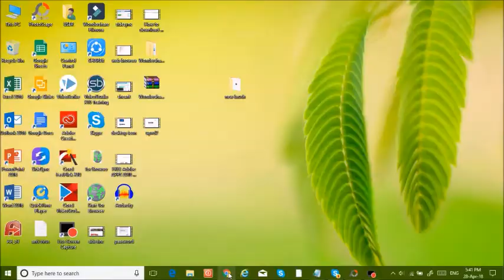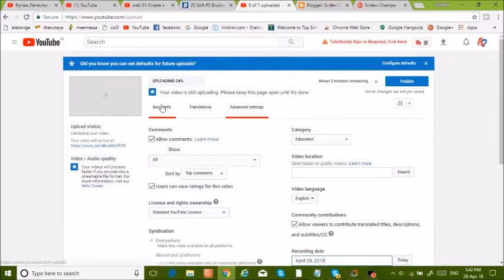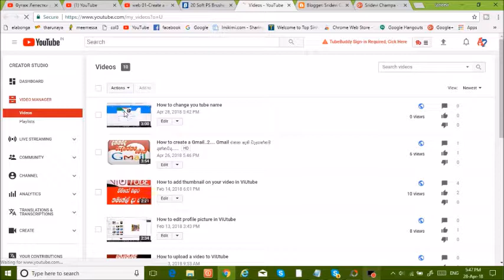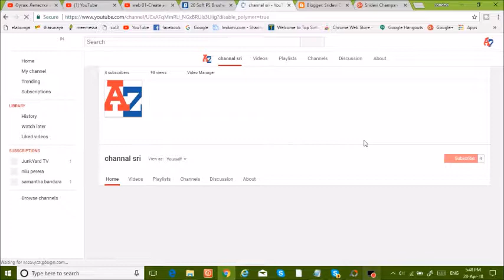How To Upload Video On Youtube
Created by. Channel Sri